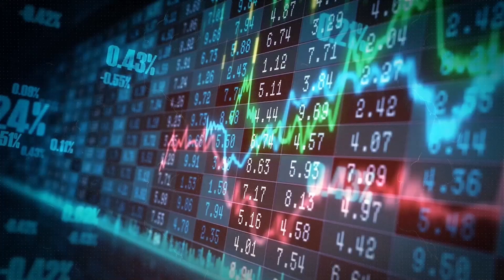US DOJ Targets Google for Potential Break-Up in Antitrust Case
The US Department of Justice is considering breaking up Google over antitrust violations, marking a historic move against the tech giant.